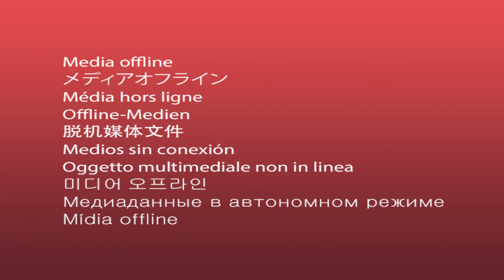EP #68: Why You Shouldn't Trust Corporations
Saied, Logan, and Zaid speak about the most awful cases of corporate corruption in history and what you can learn from them.